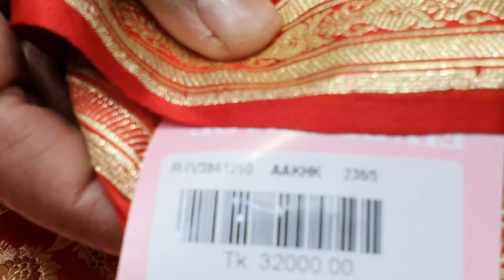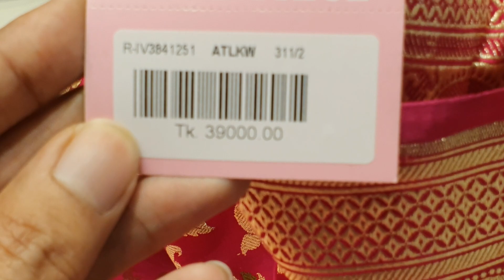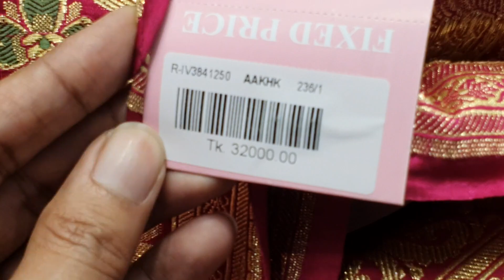Pure Banarasi Katan Saree Collection | Banarasi Wedding Sarees 2020 | Katan Silk Sarees | PREMJoy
Pure Banarasi Katan Saree Collection | Banarasi Wedding Sarees 2020 | Katan Silk Sarees | Beautiful Katan Silk Saree Review.

PREMJoy | Shop Address :

🏪 Elephant Road :
(Near Dhaka Gausia Market)

🏪 Jamuna Future Park :
Shop No: 05,  Zone: C,  Level: 2,  Baridhara,  Dhaka,  Bangladesh

🏪 Bashundhara City :
Shop No: 75,76,88,89 ;  Block: D,  Level: 4,  Panthapath,  Dhaka,  Bangladesh

🏪 Mirpur Benarosi Polly :
House: 21,  Level: 1,  Gate: 1,  Benarosi Polly,  Mirpur 10,  Dhaka,  Bangladesh